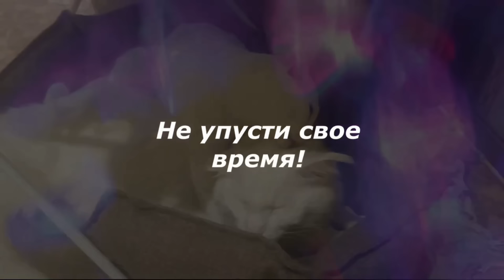Разница между истиной и правдой. Как понять намерение человека. Ищем клад!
🤍Ангельские знаки, магические фракталы, статьи, прямые эфиры и многое другое)